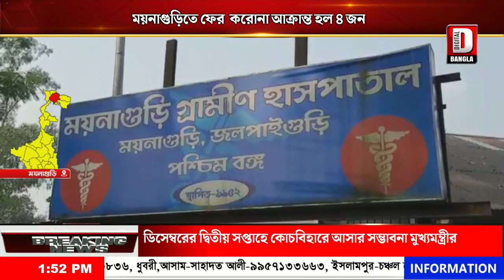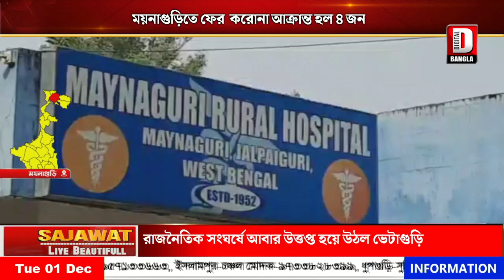ময়নাগুড়িতে ফের করোনা আক্রান্ত হল ৪ জন